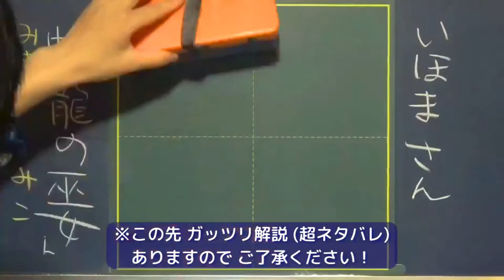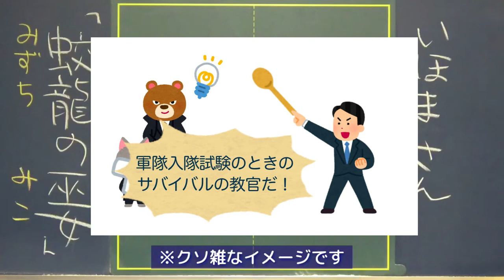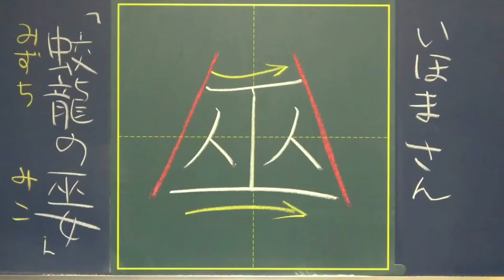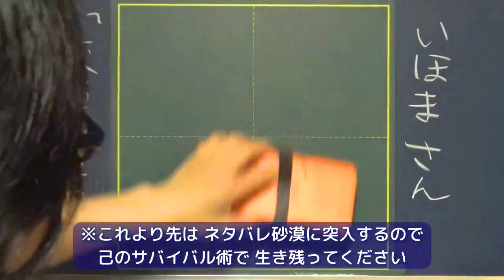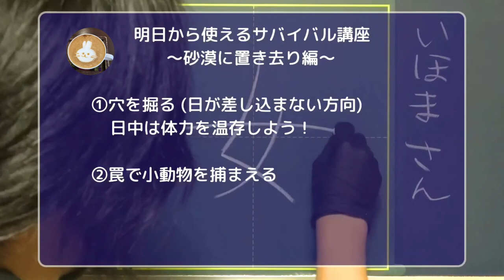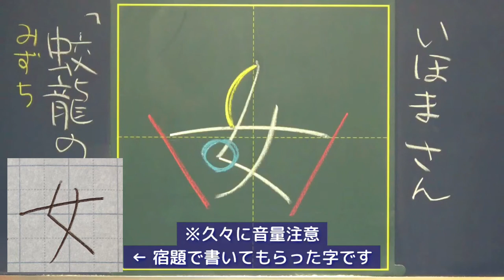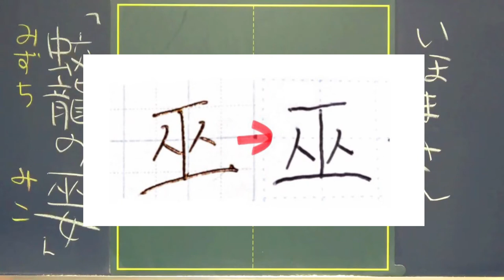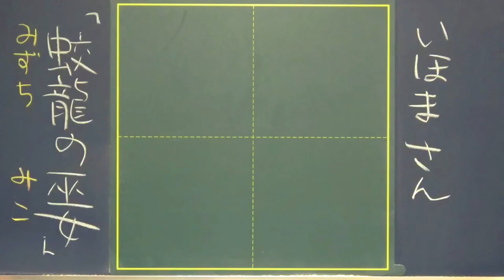【名作漫画】マスターキートン神回がガチで神回だった件 【後編】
今回も、
浦沢直樹の名作漫画「MASTERキートン」が
大好きなゲストさんとお話しました！
前編の続きからスタートです。

いやそれにしても…
この収録のために漫画全巻に目を通したとかアニメを復習したって…マジでスゲェなあ…毎回、ゲストさんの情熱には感動してばっかりです。

0:00 前編の続きからスタート

0:28 第1話のあらすじ｜※いらすとやさんありがとう

2:26 神回｢砂漠のカーリマン｣解説｜激アツ展開

3:38 明日、砂漠に置き去りにされても安心のサバイバル講座｜※すぐ死ぬ自信ある

5:14 唐突な難問クイズ｜タクラマカン砂漠って…

6:03 タクラマカンクイズの答え｜浦沢直樹すごい…

6:58 「蛟龍の巫女」ビフォーアフター

7:39 感想とか振り返り｜マジで？！ゲストの熱量に感動…！！！

●動画編集
▷たちばなつばさ（Twitter）